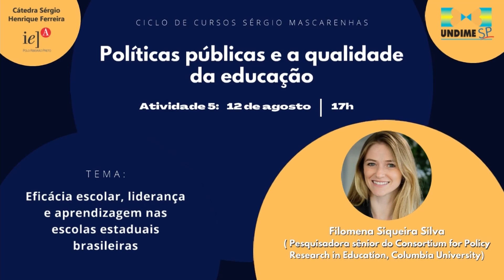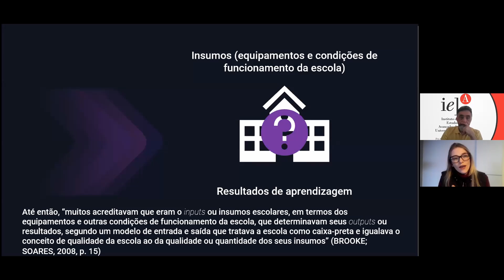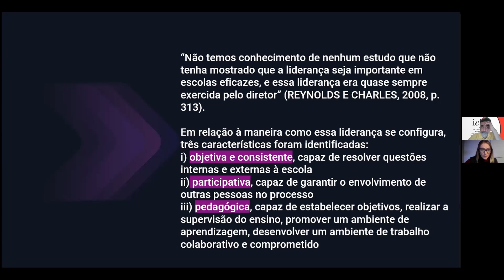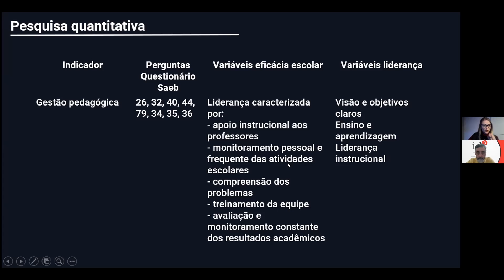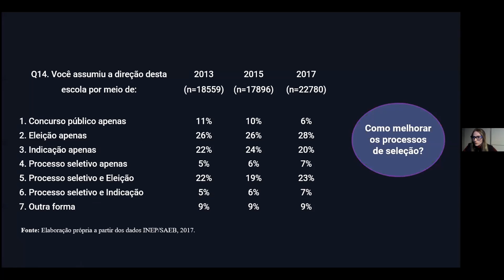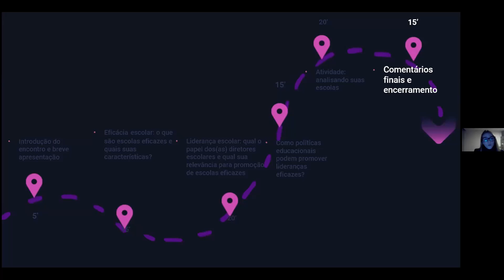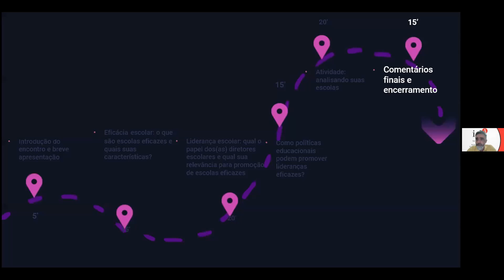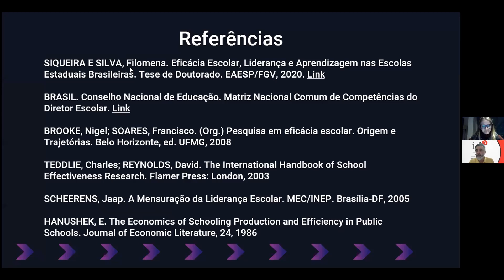Aula 5 - Eficácia escolar, liderança e aprendizagem nas escolas estaduais brasileiras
Ministrante: Filomena Siqueira Silva (Pesquisadora sênior do Consortium for Policy Research in Education, Universidade Columbia)

Apesar dos avanços em termos de acesso à educação observados nas últimas décadas, no Brasil, persistem sérios desafios em relação à qualidade da oferta pública de ensino, conforme os baixos resultados de aprendizagem diagnosticados pelo SAEB apontam. Paralelamente, ao longo das últimas cinco décadas pesquisas sobre eficácia escolar foram produzidas, com o objetivo de identificar quais fatores influenciam a aprendizagem dos estudantes. Esses estudos indicam que escolas com bons resultados de aprendizagem possuem características comuns que, entre outros elementos, apontam para a existência de uma liderança escolar eficaz. Observando a importância estratégica designada ao(à) diretor(a) escolar, esta pesquisa se propôs a investigar se a liderança escolar influencia os resultados de aprendizagem dos estudantes nas escolas públicas brasileiras. Para tanto, foram selecionados um conjunto de dados do questionário socioeconômico do SAEB das edições de 2013, 2015 e 2017 que abordam questões relacionadas à liderança a partir do que a literatura estudada aponta, assim como a nota dos alunos nessas provas, que passaram a compor um modelo de regressão linear múltipla. A análise apontou que a liderança tem uma associação positiva com a nota, podendo exercer uma influência equivalente a 12 pontos na nota do SAEB, tanto em Língua Portuguesa quanto em Matemática. Este estudo também aponta que, entre os estados brasileiros, as atribuições designadas à figura do(a) diretor(a) são, majoritariamente, caracterizadas por uma lista de tarefas que não fomentam o desenvolvimento de um perfil de liderança eficaz.

Mais informações sobre o Curso Políticas Públicas e a Qualidade da Educação Brasileira

00:07 - Abertura
06:46 - Filomena Siqueira
01:12:31 Perguntas